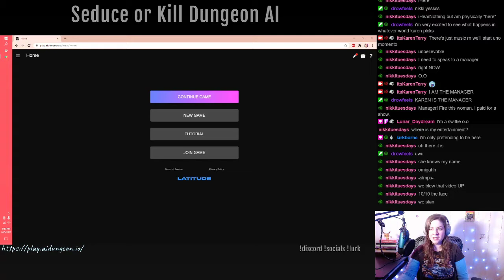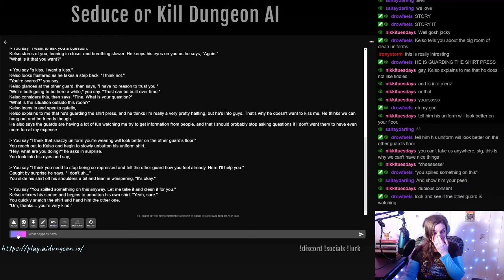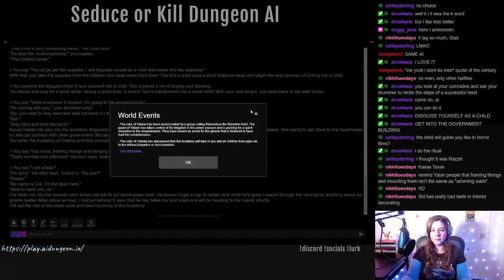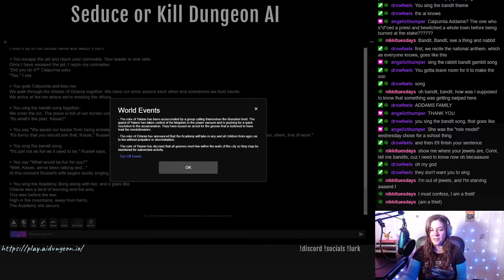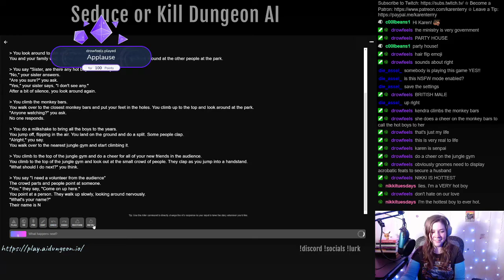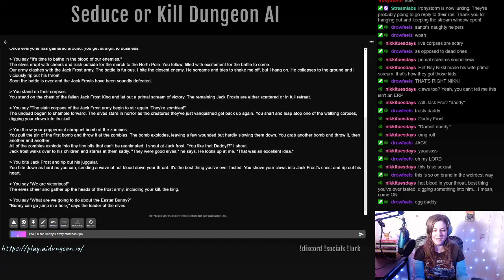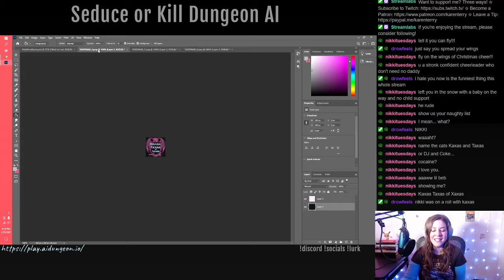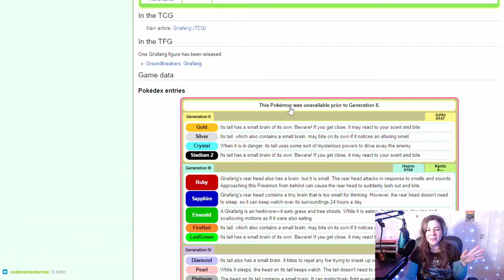Seduce or Kill in Dungeon AI | Artistic License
Chapters:
0:00 Introduction
0:53 Previous Episode of Spare Room
2:17 Let's Play Dungeon AI
1:28:10 Coke & CJ
1:35:39 Tarot Readings
1:46:26 Pokemon Meme

365 Days of Character Creation